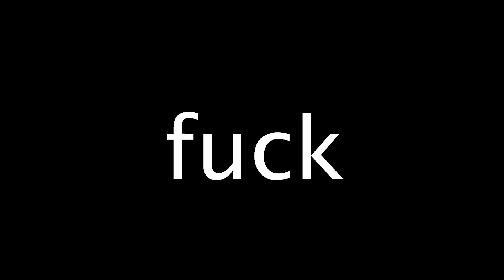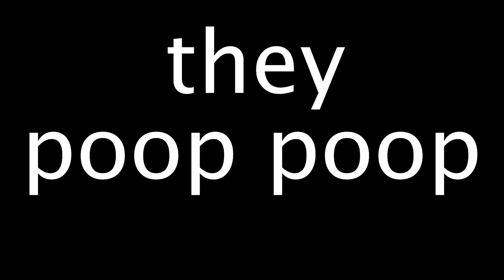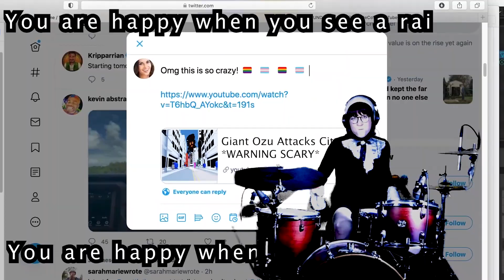TRUST FUND OZU - Poop Divas ft. Justice Cow (OFFICIAL LIVE VIDEO)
This was streamed as part of Family Night on eternal.tv!

Music and video by Faye Fadem w/ Vocals from Justice Cow!
Drums engineered by James McCaffrey